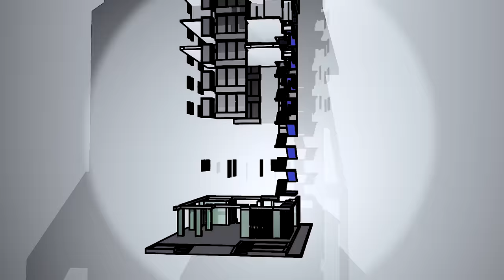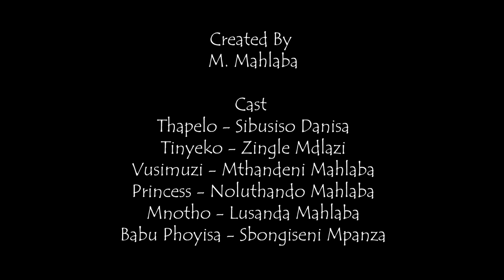The Choice Assorted - Episode 07 (The kids Must Go!)